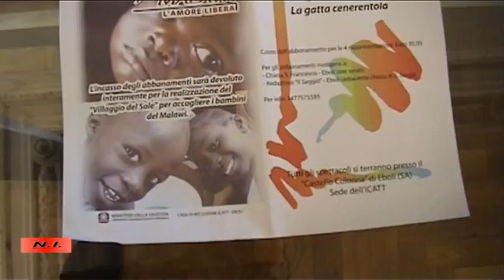Icatt for Malawi L'amore libera